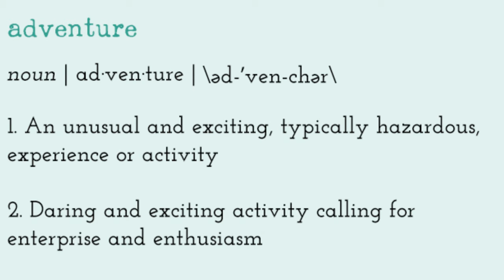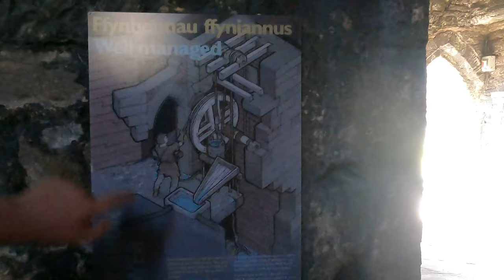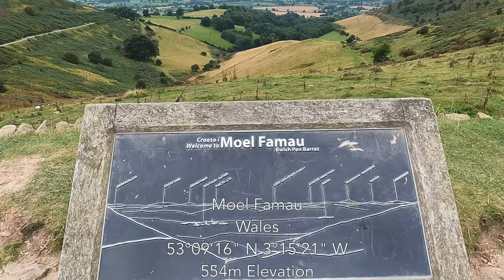WALES TRIP PART 2 | Abersoch, Caernarfon Castle, Rhosneigr & Moel Famau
We are The Nicklin family and this summer we made the most of our staycation and took a marvellous family trip to Wales.
In the second part of our holiday we took day trips to some marvellous sites in North Wales. We firstly headed to Abersoch beach where we built sandcastles and saw lots of jellyfish! We ended our day with Fish & Chips on Dinas Beach. Another day we travelled to the magnificent Caernarfon Castle for the morning, before moving on to Rhosneigr for a late lunch and a walk on the beach. The final explore in Wales ended with a hike up Moel Famau!
Take care and stay safe
AWTN
x